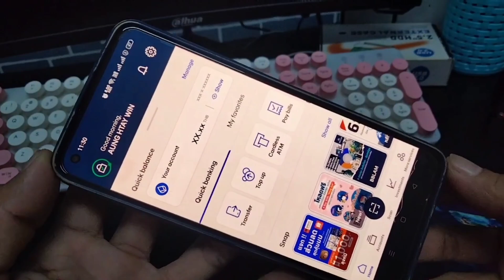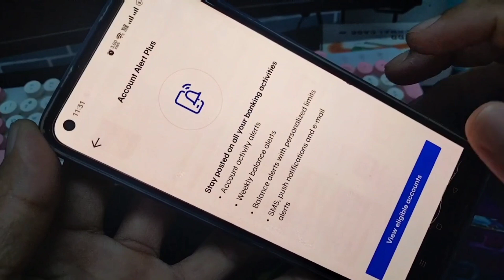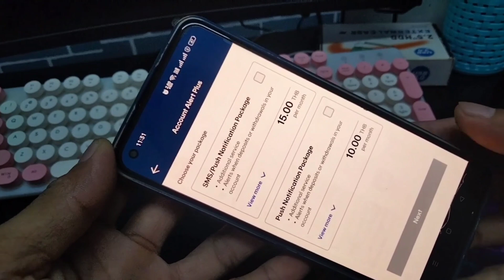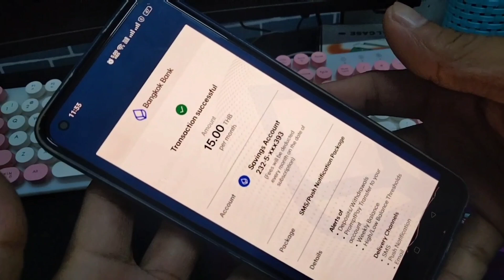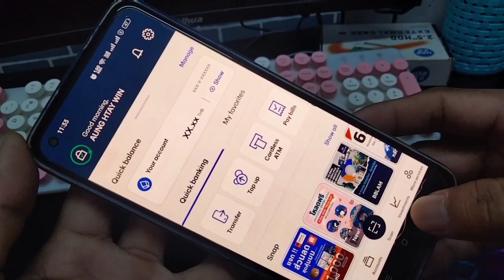ဘန်ကောက်ဘဏ်(Bangkok Bank) ပိုက်ဆံအဝင်အထွတ်သိရအောင် SMSစမတ်နည်း